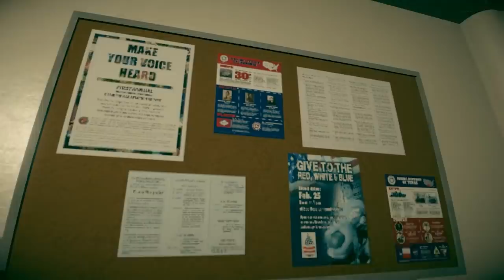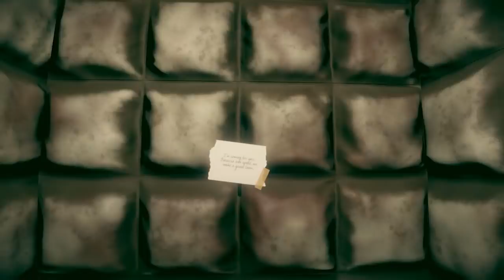アパートにある「コインランドリーで起きた心霊現象」が主人公を襲う。ホラーゲーム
家はしっかり様子を見てから引っ越しましょう。